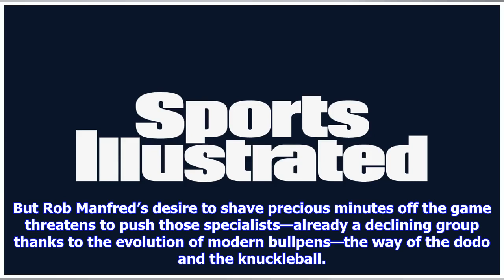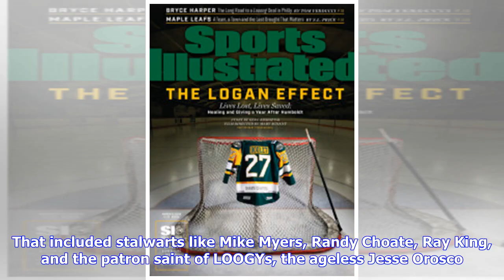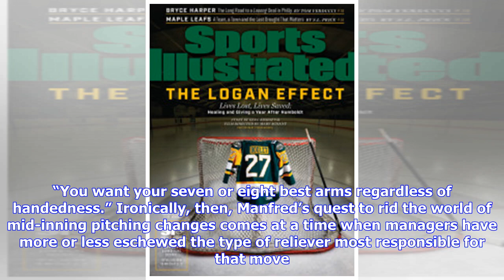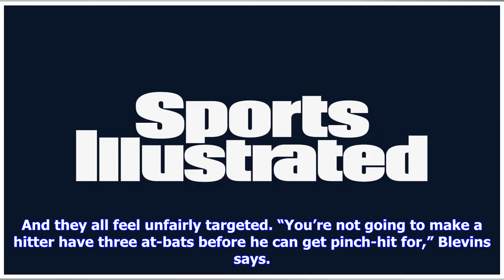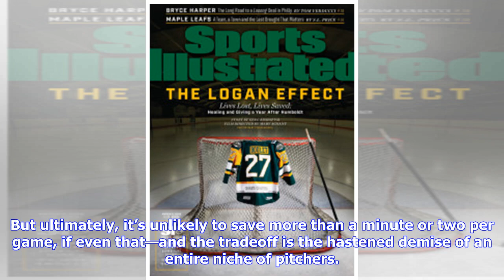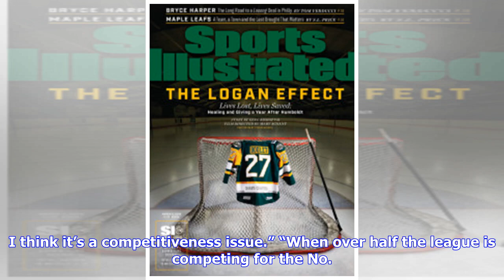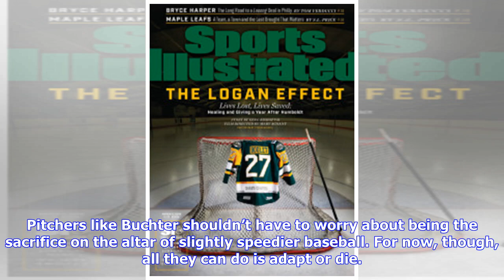The LOOGY's Last Ride: MLB's Three-Batter Minimum Rule Change Will Imperil the Lefty Specialist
PHOENIX — Here’s how much A’s reliever Ryan Buchter hates MLB’s proposed three-batter minimum for pitchers, which is set to take effect for the 2020 season. His plan, he says on a late February morning in Oakland’s spring training camp, is to send a photo of his two-year-old daughter, Ella, to the commissioner’s office with a simple message: “You’re taking food out of her mouth.” “It’s stupid,” Buchter says of the new rule. “A manager has to bring me into a game to face three hitters even if a g...